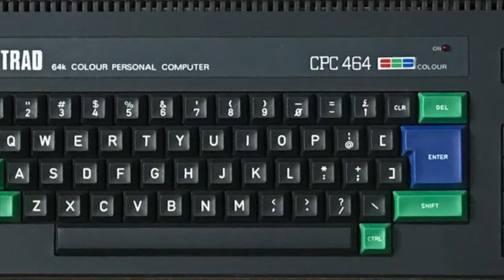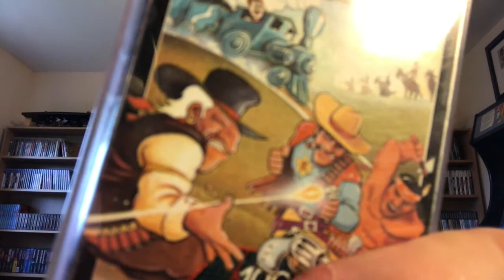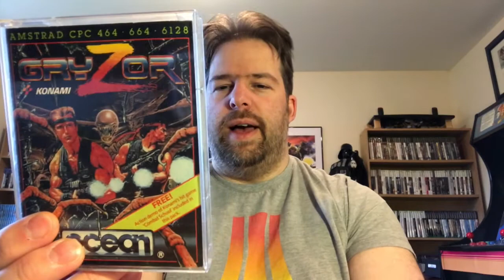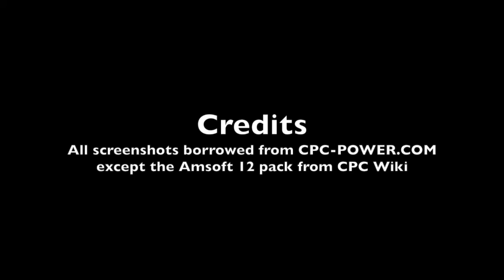Retro Gaming Memories: My Top Ten Amstrad CPC Games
In this episode I share 10 of my favourite Amstrad CPC games with you.. are your favourites in the video?